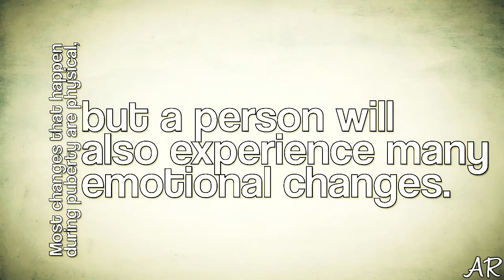TVD | Crack (Humour) #2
►With a lot of positive comments from my first TVD crack humour video I decided to make another, enjoy! :)

►Fandom:Vampire Diaries

► Songs in order of appearance:
- Chariots of fire (Olympics song)
- You Sexy Thing (I Believe in Miracles) by Hot Chocolate
-  You're beautiful by James Blunt
- I've got the power by Snap
- Pink Fluffy Unicorns Dancing on Rainbows